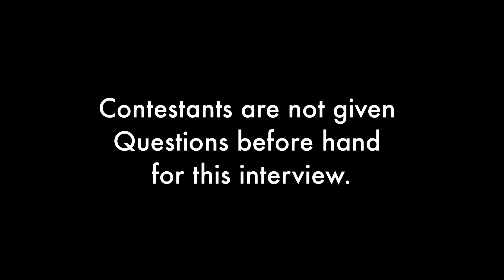Mr World Singapore Terry Tan shares his greatest talent to win the competition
Featuring Contestant No.11

Terry Tan

2 TITLES UP FOR GRABS
This year, there will be 2 grand winners at the end of the Finals:
(1) Mr. World Singapore 2021
(2) Mr. World Singapore 2021 (Senior)

We wish for the Mr. World journey to become a powerful platform that enables the finalists to not just showcase their good looks and physiques, but also to shape and mould the finalists for their lives ahead. It is truly a platform that will create opportunities for the finalists when their Mr. World journeys conclude and real-life resumes even in our current situation – living in an endemic.

This year, after a series of open and closed-door auditions, we have distilled the of 26 finalists for the Class of 2021 - each unique and representing a different face of modern manhood.

From a healthcare workers to an ex-convict, from a millionaire philanthropist to a new generation hawker, each of these men possesses a story which deserves to be told and unique missions in their lives seeking to be carried out.

These stories tell of the different elements which have converged to build their unique character traits, forming the persons they are today. In every edition of the Beam Search, we desire to see the stories that can change perceptions to encourage societal growth, change lives, through stories that can inspire the whole of Singapore.

A total of 26 contestants will be vying for the winning title(s) this year; 14 for Mr. World Singapore 2021, 12 for Mr. World Singapore 2021 (Senior),– with the youngest contestant at 22 years old and the oldest contestant at 48 years old.